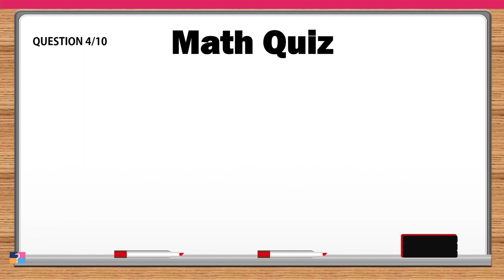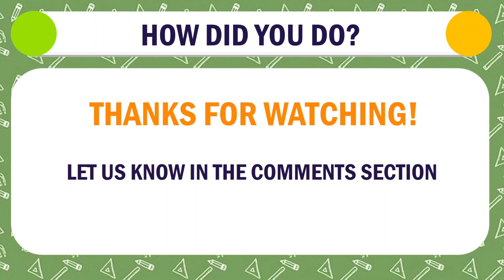Quick Math Challenge - Test Your Arithmetic Skills Now! Easy Math Quiz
Welcome to our Math Quiz Video! Whether you're a mathematician or just looking for a fun challenge, this video is perfect for you. We've got a mix of basic math operations - addition, subtraction, multiplication, and division. Each question is designed to test your fundamental math skills while keeping it engaging and enjoyable. Grab a pen and paper, and see how many questions you can answer correctly! Happy calculating!